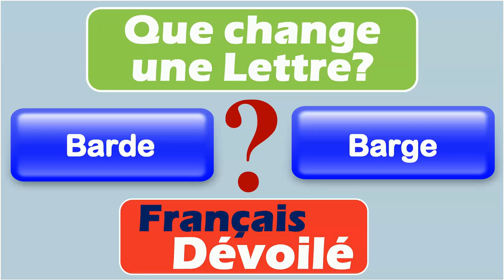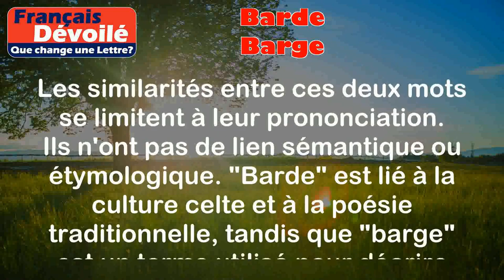Barde et Barge (Une Lettre)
Barde:
Un barde est un poète et musicien traditionnel celte. Il est connu pour composer et interpréter des chants et des poèmes épiques qui racontent les exploits des héros et des rois.

Exemples:
- Au Moyen Âge, les bardes étaient très respectés et jouaient un rôle important dans la société celte.
- Les bardes étaient souvent invités à la cour des rois pour divertir et inspirer les gens avec leurs récits.

Barge:
Une barge est une grande embarcation plate utilisée pour le transport de marchandises, généralement sur les rivières et les canaux.

Exemples:
- Les barges sont souvent utilisées pour transporter des matériaux de construction tels que du sable ou du gravier.
- Sur certains cours d'eau, les barges sont utilisées pour le transport de conteneurs.

Différence:

Les mots "barde" et "barge" sont homophones, ce qui signifie qu'ils se prononcent de la même manière mais ont des significations différentes.

Les similarités entre ces deux mots se limitent à leur prononciation. Ils n'ont pas de lien sémantique ou étymologique. "Barde" est lié à la culture celte et à la poésie traditionnelle, tandis que "barge" est un terme utilisé pour décrire une embarcation de transport.